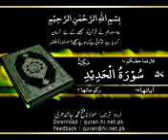057 Surah Al Hadeed